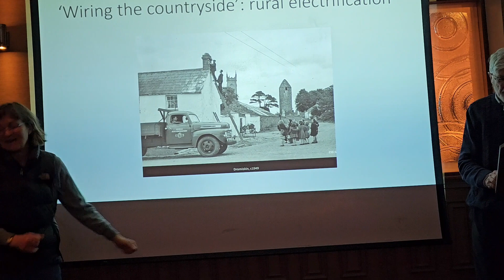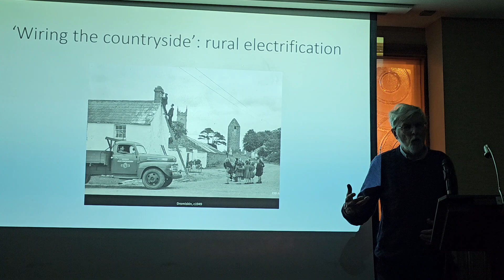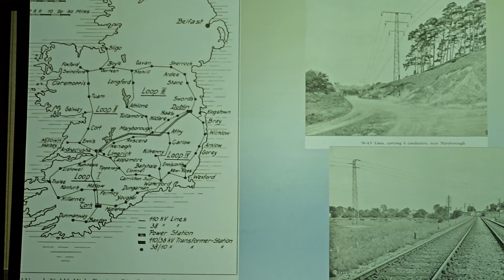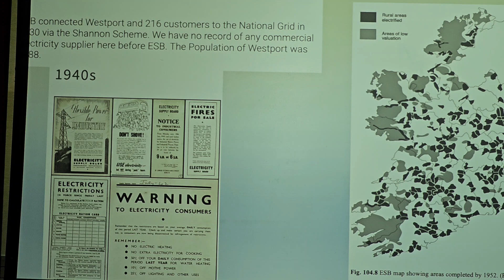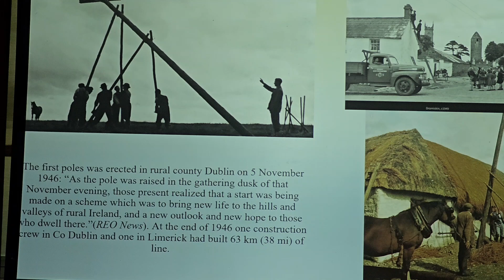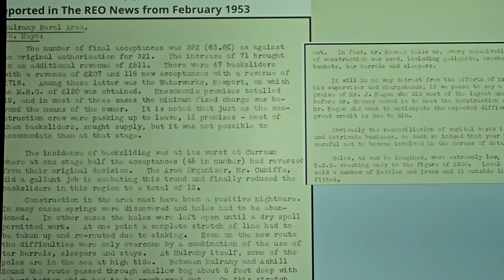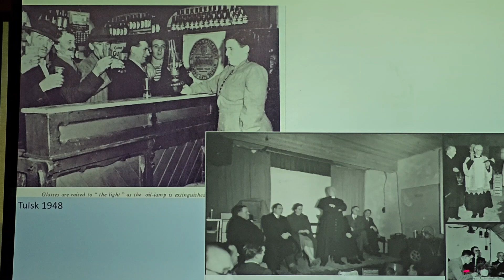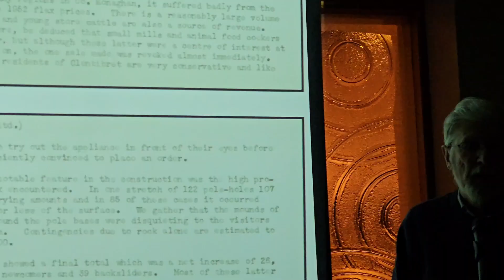Prof. Patrick Duffy: Bringing Electricity To Mayo And Beyond. 13.2.2024.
Rural electrification in Mayo and beyond in the 1950s.
Westport Civic Trust’s next talk will take place at 8pm on Tuesday 13thFebruary in the Walnut Room in the Plaza hotel.  Patrick Duffy will speak on ‘Wiring the countryside’: rural electrification in Mayo and beyond in the 1950s.  At this stage in Ireland, memories of a pre-electric rural Ireland are fading fast.   In the thirties, the Shannon scheme’s high-tension main lines ran through the countryside servicing cities and towns of c.500+ population - most Mayo towns were connected in early thirties. The launch of the rural electrification scheme in 1946 was an enormous logistical operation which aimed to connect 280,000 new consumers in Ireland in ten years, with the erection of more than a million poles and 120,000 km of line.  For thousands of households life changed radically: night-time was different and darker than the towns in the pre-electric countryside.  People made do with oil lamps and cooking on open fires or ranges fuelled by peat, coal or later gas. And water was carried from wells or yard pumps.
Parishes were adopted by the ESB as the basic units to develop the scheme. They had a social infrastructure in place with community organizations, as well as leaders who would act as promoters of the project - like clergy, for instance, who championed ‘the electric’ from the pulpit.  The ESB erected the poles, connected the houses scattered across the fields and sold the new appliances to an often sceptical population.  Low-watt bulbs were preferred by many to minimise the perceived high cost of the electricity: some were afraid the 100 watt bulb ‘tended to put out the fire’.  But as the scheme gradually extended across the landscape, increased visibility of its benefits lent more momentum to up-take by local households.

Patrick Duffy is a former professor in Geography in Maynooth University where he taught courses in landscape studies and rural change in the nineteenth and twentieth centuries.  He lives in Westport.